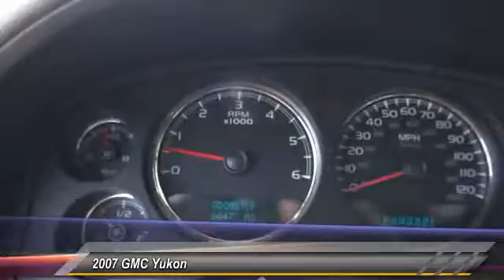2007 GMC Yukon Buena Park, Cerritos, Fullerton, La Habra, Anaheim BU5301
&nbsp;

6501 Auto Center Dr.

BUENA PARK NISSAN PROUDLY SERVING ORANGE COUNTY, LOS ANGELES, WEST COVINA, PASADENA, RIVERSIDE, SAN BERNARDINO COUNTY, AND SURROUNDING SOUTHERN CALIFORNIA LOCATIONS. THIS MAROON 2007 GMC YUKON IS EQUIPPED WITH A 8 Cylinder Engine, AUTOMATIC TRANSMISSION, AND RECEIVES AN ESTIMATED 15 City/21 Hwy MPG. OR VISIT US AT 6501 AUTO CENTER DRIVE, BUENA PARK, CA 90621 CARFAX Certified 1-Owner 2007 GMC YUKON UT CARFAX CLEAN, CARFAX CERTIFIED ONE OWNER, and ***DVD***. 4WD. With such a low odometer reading, this one's still a pup. When was the last time you smiled as you turned the ignition key? Feel it again with this terrific 2007 GMC Yukon. This is an outstanding SUV that we have placed at a wonderful price. Stock #: BU5301 | VIN: 1GKFK13047R133540 | 2007 GMC YUKON UT Buena Park Nissan